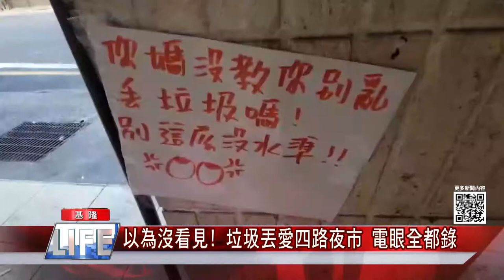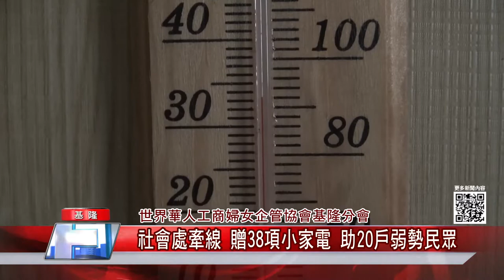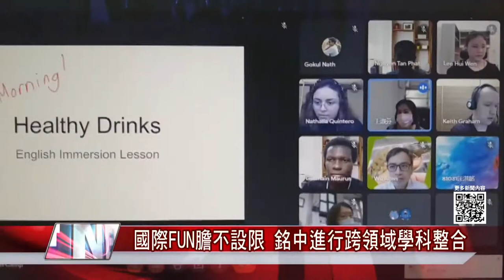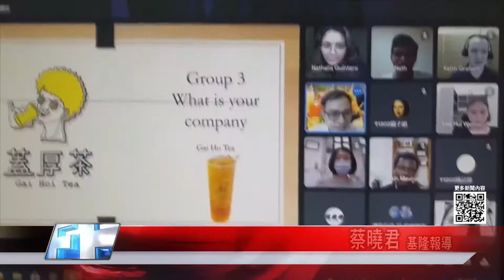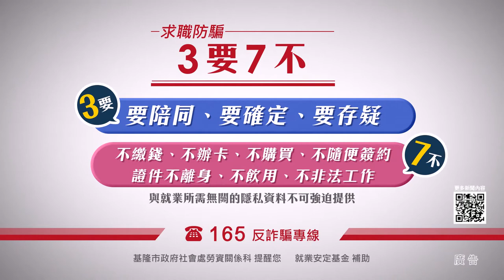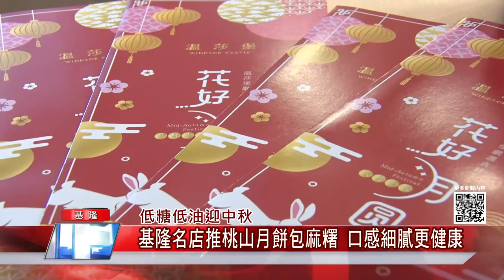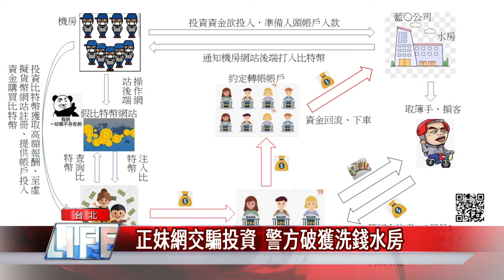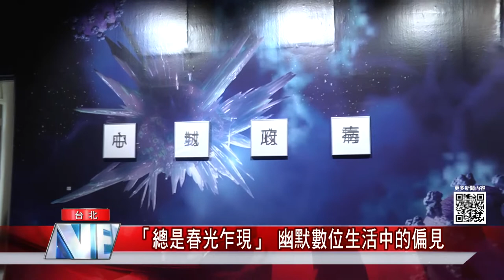中嘉新聞|1100908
請好兄弟返回冥間-老大公廟關龕門 辛丑年雞籠中元祭圓滿落幕
病毒不會等到中秋-林右昌宣布 公共場所及騎樓即起禁止烤肉
以為沒看見! 垃圾丟愛四路夜市 電眼全都錄
好危險！婦人遭酒駕男撞倒　後車閃避不及直接輾過
消防隊拿千斤頂救人 男酒駕到案後坦承撞人
世界華人工商婦女企管協會基隆分會-社會處牽線贈38項小家電 助20戶弱勢民眾
國際FUN膽不設限 銘中進行跨領域學科整合
低糖低油迎中秋-基隆名店推桃山月餅包麻糬 口感細膩更健康
「純淨版」機上盒侵權  立委召開公聽會
遏止侵權機上盒  學者籲政府加強取締
落實宣導不購買  不讓民眾成侵權幫兇
正妹網交騙投資  警方破獲洗錢水房

臉書追起來
Home 中嘉- 吉隆有線電視

趣聞不漏接
吉隆官網(中嘉新聞)

喜歡看電視?